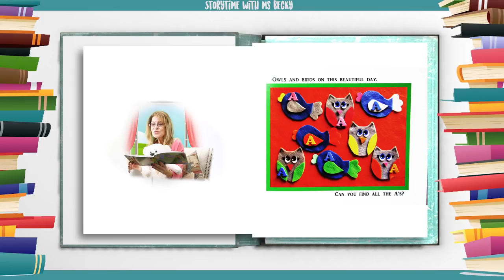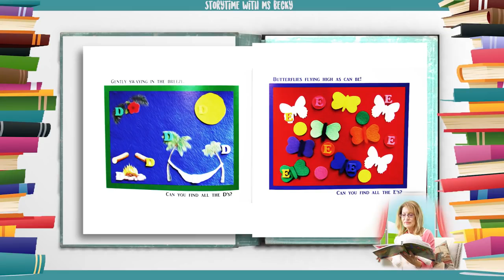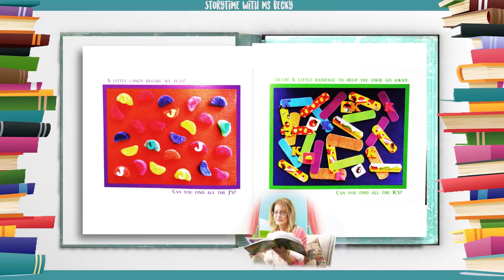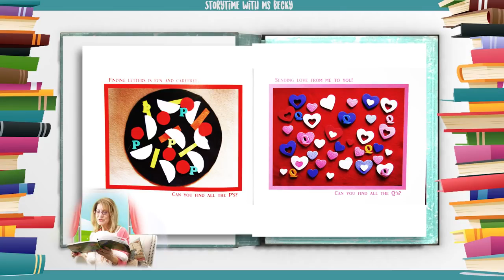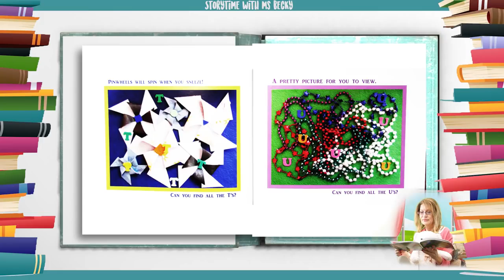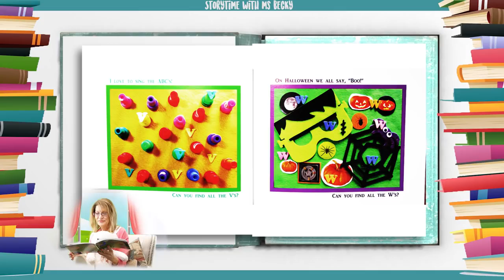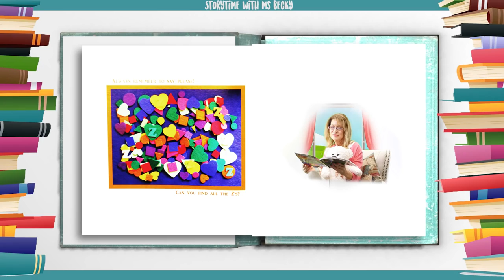[Hello ABC] 키즈 스토리북 - 3. ABC, Can You Find Me? ABC 나를 찾을 수 있니? [읽기&듣기&눈감고듣기]